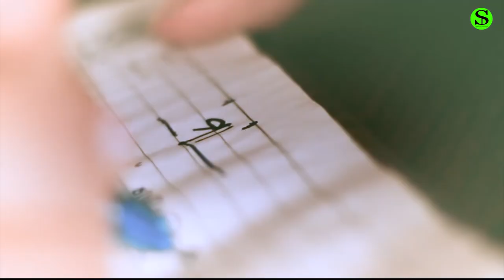Maa | Mother's Day | Sumit Panda | Sidharth Goutam | Odians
Kavita : Classy. Creative !

This time Odians brings a different show which is collection of Poems and Stories. We are dedicated to bring joy of Odia/Hindi Kavita to everyone. Hopefully our humble efforts get the respect our wonderful 'Matru-Bhasha' deserves.

Episode 01- Maa
Filmed & Edited By - Sidharth Goutam
Written & Recited By -Sumit Panda

All copyrights reserved @Odians.